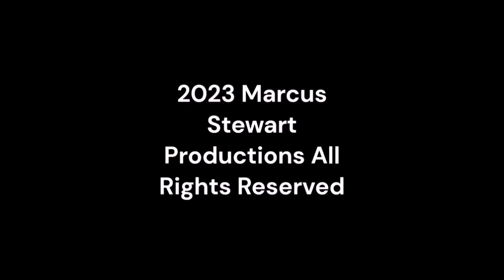Friday Nitro 514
fridaynitro supermstvguidenetwork @newsleadermedia From Super MSTV Guide Network